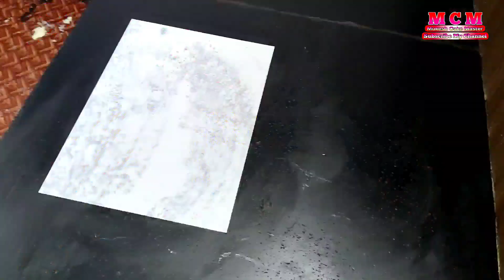Two Step Cake Design | Neutral gel Cake Design | Mukesh Cake Master